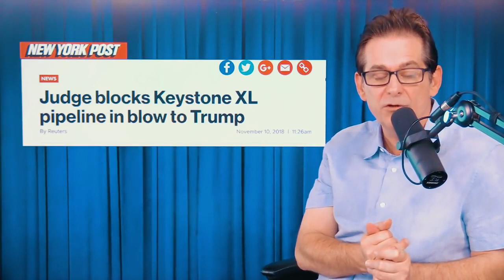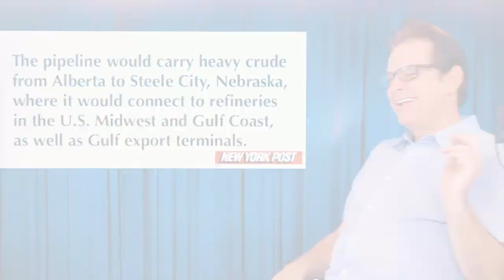Judge Blocks Keystone XL Pipeline In Blow To Trump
A judge has blocked  the Keystone XL Pipeline. This is great news for the environment but will it stand?